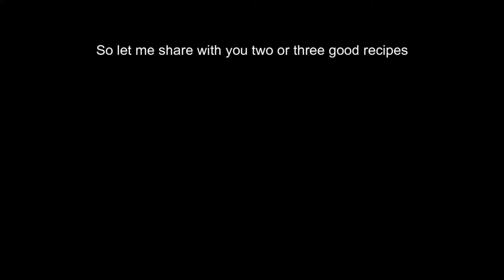2 Quick Potato Recipes ! Ramadan Special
If you want to cook delicious cousins from all across the globe but struggling to find expensive exotic ingredients to make them, here is the place where you can find local alternatives and simplified Commercial recipes with tips and cooking hacks. The goal is to simplify complicated recopies with the same excellent flavors and taste so that you can win the hearts of your loved ones.

We want to introduce new creative ways to cook with minimal of ingredients and efforts.